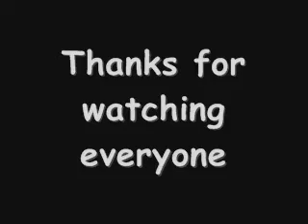What's Your Tune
What songs do you listen to? What types of music do you like?